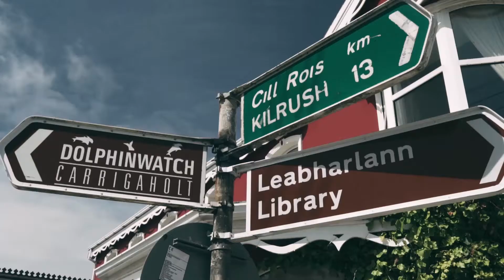Clwydian Range Tourism Group - Loop Head Learning Journey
A short film documenting the Clwydian Range Tourism Group's visit to the Loop Head peninsula on the Wild Atlantic Way in West Clare, Ireland. The 'Learning Journey' was funded by Cadwyn Clwyd and the Welsh Government as part of a feasibility study for the 'Stay, Eat and Do' project currently being considered by the Group. The visit was kindly hosted by members of Loop Head Tourism.

This film was filmed and produced by Needle Films.